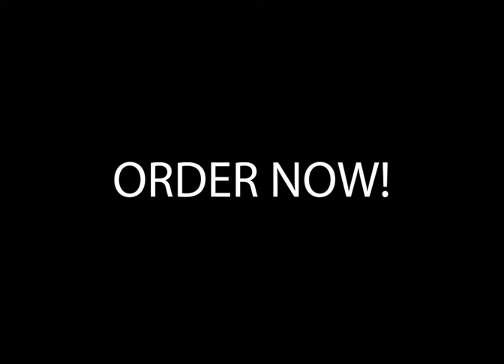Scott Bolan | Warrior Hypnosis | Ninja Mind Control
Scott Bolan shares the elite and confidential Warrior Hypnosis!

Discover how to Hypnotize Anyone, Anytime, Anywhere!

Follow Scott Bolan on Facebook!

And Instragram!

Scott Bolan can show you how to Become a real Alpha Male and Conquer Everything in just 30 days

Learn Self Defense with the Scott Bolan the Ultimate Mastery Coach!

Learn Mental Warfare with the  Scott Bolan  the Ultimate Mastery Coach!

Learn Ninjutsu and The Secret Law of Attraction from Scott Bolan!

Learn The secret, law of attraction,  and Jeet Kune Do, from Scott Bolan, the Bruce Lee for the brain!

Scott Bolan

Total Life Mastery

Alpha Male Unchained

Learn Self Defense

Ultimate Mastery Coach

Secret Law of Attraction

Learn Mental Warfare

Learn NLP

Become a Modern Day Ninja

Mind Mastery Magic

Learn The Secret

Learn Martial Arts

Learn Ninjutsu

Ninja Mind

Ninja Techniques

Ninja Mind Control

Elite Mind Skills